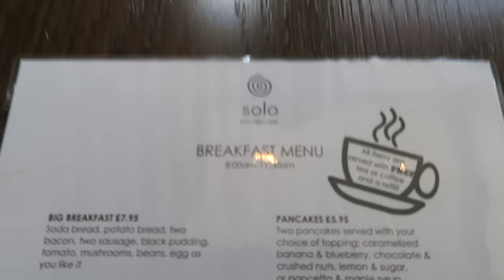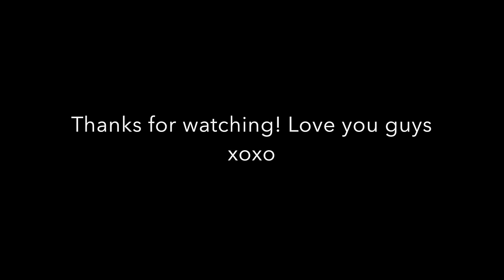VLOG || Climbing Cave Hill, Birthdays & Paddy w/ Blonde hair?!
A little vlog from a couple of days this past week! Come along with us as we climb Belfast Cave Hill, celebrate birthdays and enjoy the NI sun! (When it's actually out)